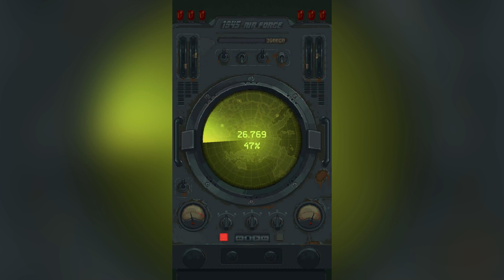Game 1945 Airforce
1945 Airforce is an arcade-style shooter that takes players back to the intense air battles of World War II. In this game, you become an experienced pilot and control various classic fighters of that era. Your mission is to participate in exciting air battles against waves of enemy planes, warships, tanks and other formidable enemies.

The game features fast-paced and action-packed gameplay in which you move through different levels in various iconic locations, including the Pacific Ocean, European cities, and war-torn landscapes. As you progress, you will face increasingly dangerous enemies and bosses that will test your flying skills and reaction.